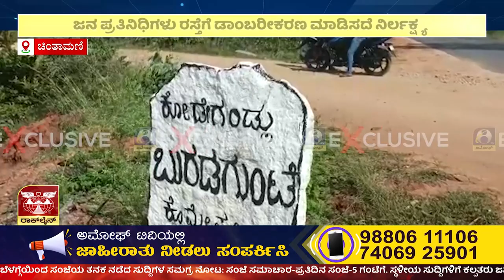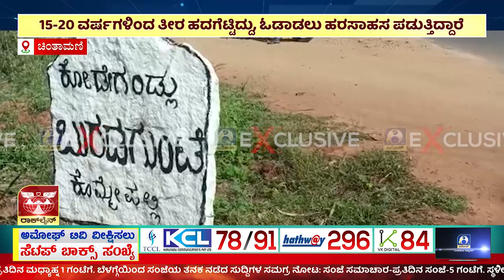ಚಿಂತಾಮಣಿ ತಾ. ಶಿಡ್ಲಘಟ್ಟ ವಿಧಾನಸಭಾ ಕ್ಷೇತ್ರದ ಚಿಲಕಲನೇರ್ಪು ಹೋಬಳಿಯ ಕೊಮ್ಮೆಪಲ್ಲಿ ಕ್ರಾಸ್ ನಲ್ಲಿ ಅವ್ಯವಸ್ಥೆ